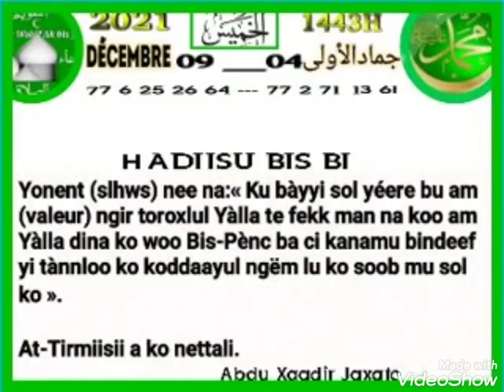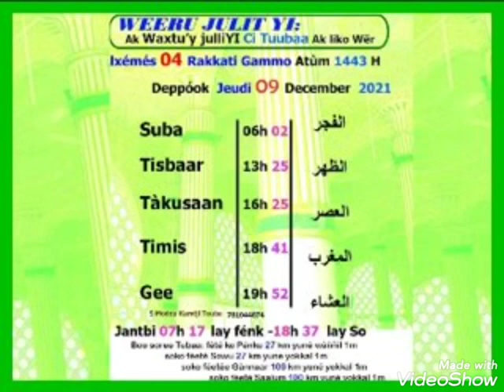Khouratoul hayni les prières et recommandations journée du 09 Decembre 2021 CAMASEYE Ktv religion